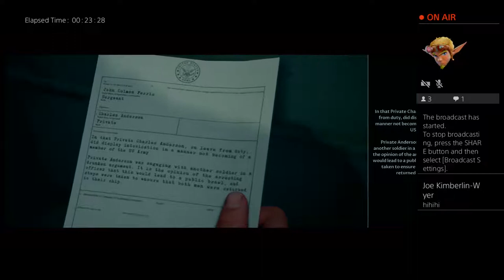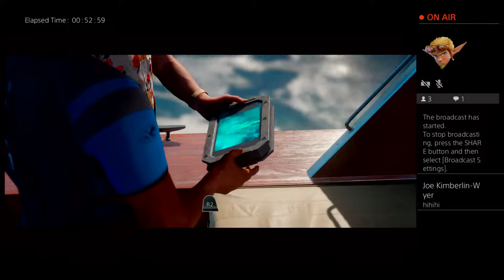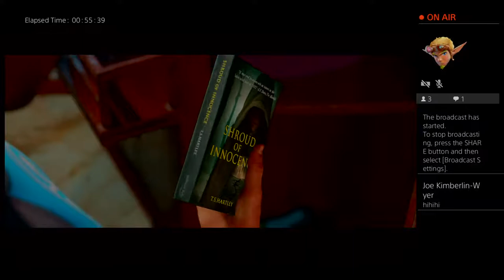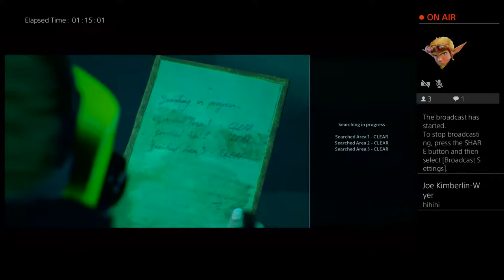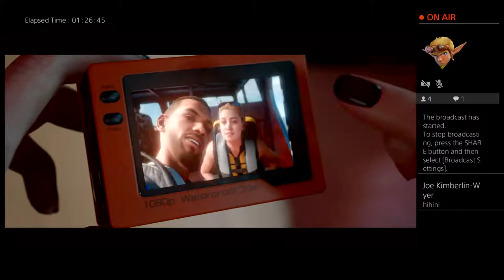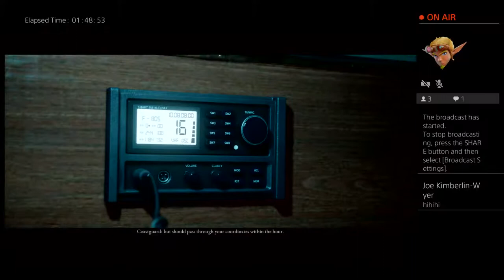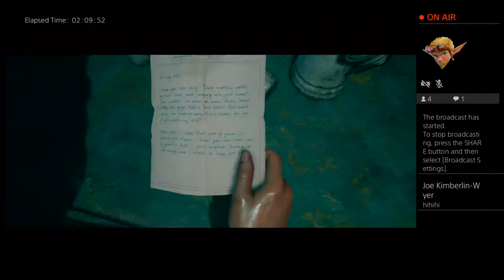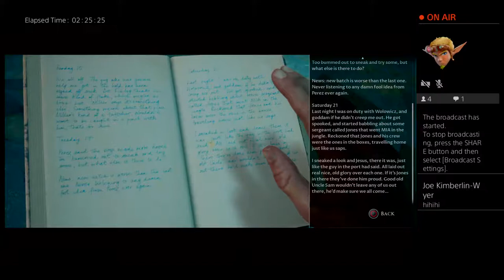Disorientedboy plays Man of Medan - Part 1